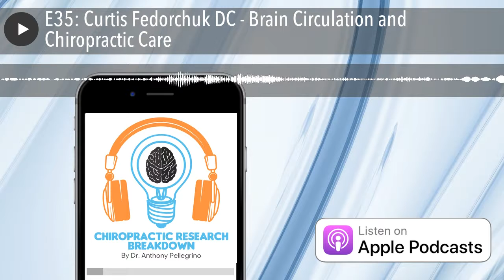E35: Curtis Fedorchuk DC - Brain Circulation and Chiropractic Care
Dr. Curtis Fedorchuk is a renowned chiropractic researcher and co-author of a recent article published in the journal Brain Circulation.

In this episode, we dive deep into the current state of chiropractic research and the implications of his research: how cerebral blood flow improves following chiropractic care and what that means for the public.

We'll be putting this content into the hands of our community this week, you can join us at chiroedgemedia.com